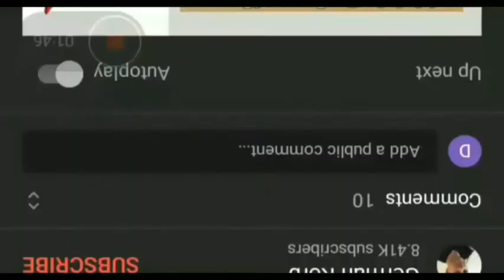ASMR Calm Country Morning🌄Nature Ambience with Bird🦜and Cattle🐄Sounds |COME, SEE, CONQUER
Salute to all the Joyful Fighters!

Here we are trying to provide an ASMR video to help you relax and sleep.

Research to measure and assess the effects of ASMR in addressing sleep problems is just getting underway. We don’t yet have scientific data that shows how, and how well, ASMR may improve insomnia or other sleep issues.

What we do know is that many people who use ASMR are using it to help their sleep. Research from 2015 has found that most ASMR users employ this experience to help themselves fall asleep. This research found that bedtime was the single most common time for people to use ASMR, with 81 percent reporting they used ASMR before going to bed.

Reducing stress

People who use ASMR report feeling significantly calmer and significantly less stressed because of their ASMR experiences.

Improving mood

Many people with ASMR say that the experience has a deeply positive effect on their mood. Studies are starting to back that up, showing at least a temporary lift in mood and improvements to symptoms of depression, including relief from sadness.

Relief from pain

Preliminary scientific data suggests some people with ASMR may find relief for their chronic pain through ASMR. Roughly half of a group of people with ASMR who also had chronic pain reported positive, temporary changes to their pain symptoms after using ASMR, in a research study.

Recorded sounds of nature, such as rain and wind, may also do the trick to relax and soothe you, bringing you to a peaceful physical and emotional state that’s ideal for falling into a sound sleep.

Let's get in touch and CHILLAX !!!

Need Relaxation?? 😴